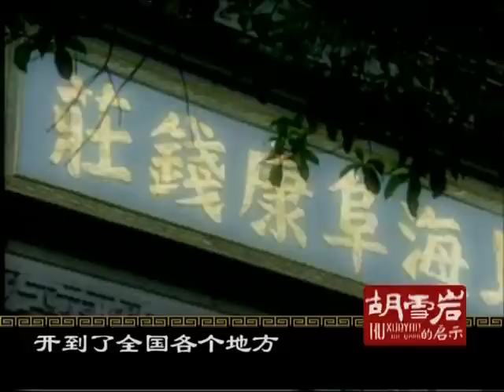胡雪岩的启示10 先义后利 胡雪岩如何在帮左宗棠同时 发展自己事业的呢？| 曾仕强说胡雪岩 CCTV百家讲坛官方频道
胡雪岩的一生，为什么会如此大起大落？他成功的经验是什么，他失败的教训又在哪里？《百家讲坛》特别邀请胡雪岩研究会副会长、台湾师范大学曾仕强教授为我们讲述《胡雪岩的启示》。